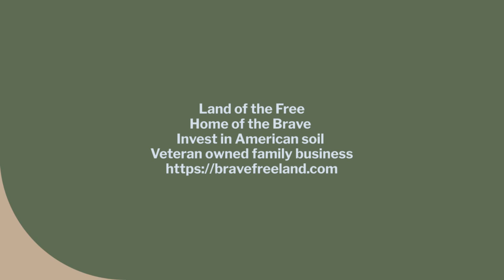Mohave AZ, 245-22-081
Hello there! Land of the Free/Brave Free Land offers For Sale by Owner, we are not realtors. We are with you start to finish in your buying process and offer monthly payments up to 7 years. We also work with title companies in the event you'd like to open escrow and put in a cash offer. We respect the land and the process it takes to become a property owner! We sell dirt and honor all the ones who slept in it to defend it and discover it. Our company was founded by an Army Veteran, whose mission was to make owning American land affordable for everyone. All of us at Land of the Free want to see humanity living its full potential as part of the United States. If we can't help you, please read the blogs on our website for helpful tips and resources regarding the land buying process. United we Stand!

DiTina: CEO, Senior Land Specialist
Z: Admin, Media Specialist
Nick Curry: Vice President
Steve Hodgdon: President